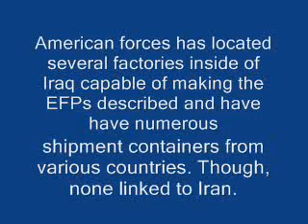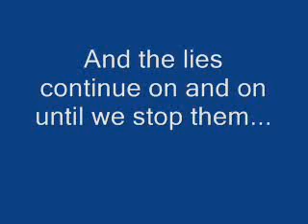Is Iran Killing Our Boys in Iraq?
Is Iran killing our soldiers in Iraq with IEDs or EFP's. A recent survey by Rasmussen Reports national telephone survey suggests 62% of Americans believes Iran sponsors terrorist activity against us. I doubt America is that mis-informed.Some reports have said U.S. forces found aged mortars and rocket shells in boxes with Iranian markings. All the evidence tying Iran is too old to use. Thank god for the internet, because our tv radio and newspapers do not seem to be even remotely interested in reality.